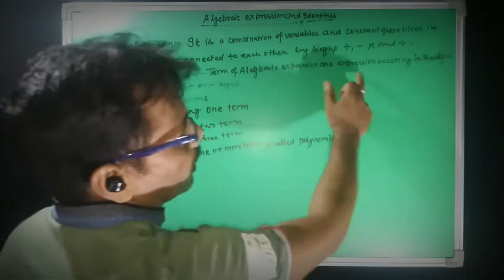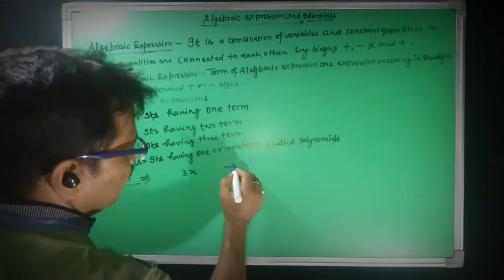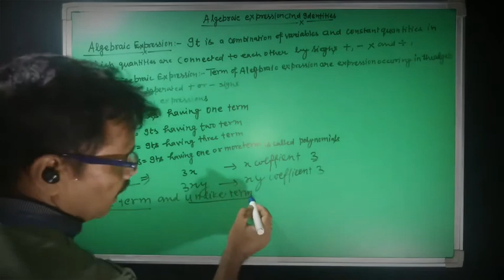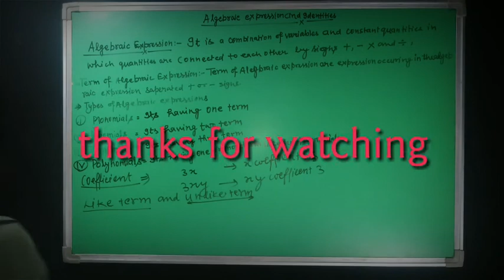class 8 algebraic expression 1